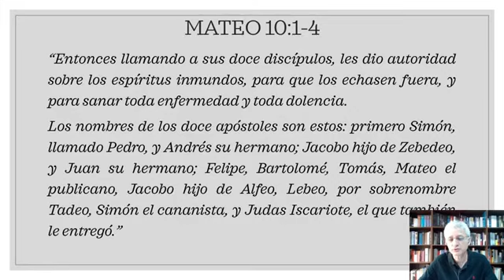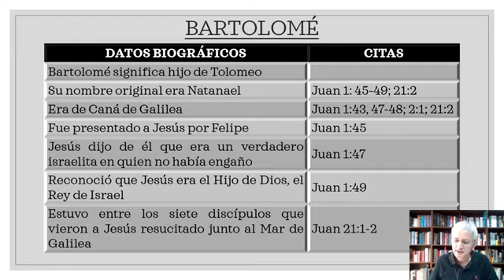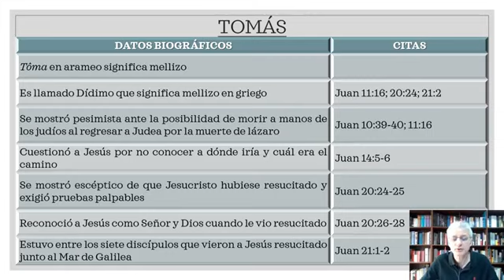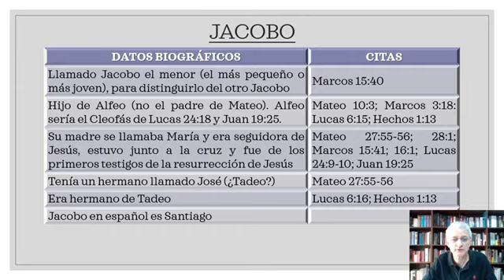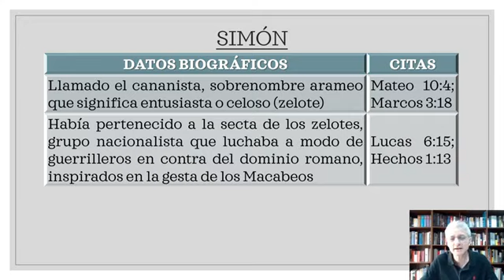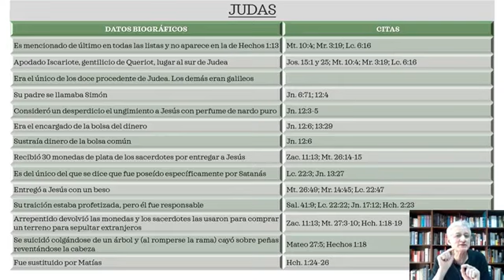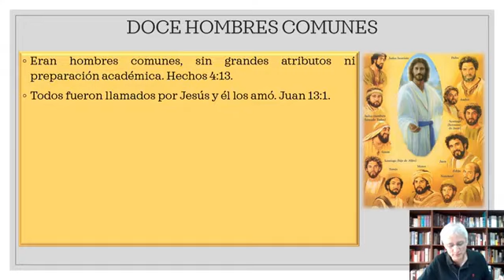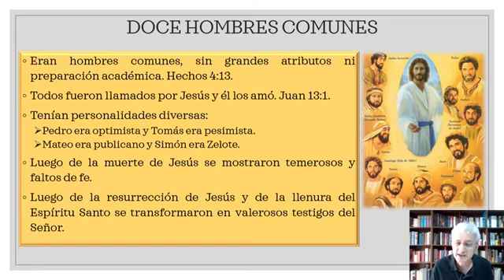Doce hombres comunes | Escuela Bíblica por el Dr. José Montenegro | Sesión 63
Seguimos en el libro de Mateo, ahora en el capitulo 10 verso 3 y 4.